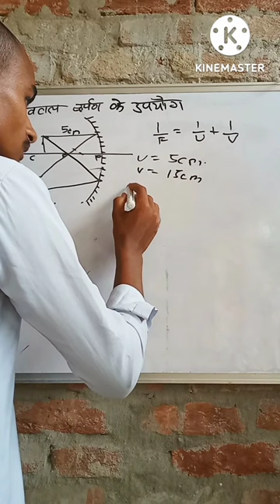How to solved the numericals of mirrors दर्पण पर प्रश्न कैसे लगाएं NEET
How to solved the numericals of mirrors दर्पण पर प्रश्न कैसे लगाएं